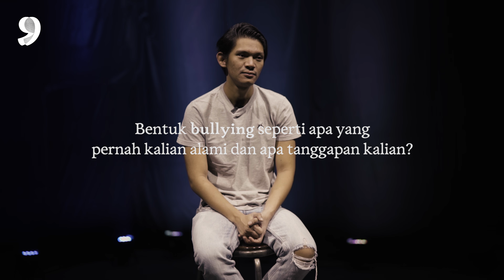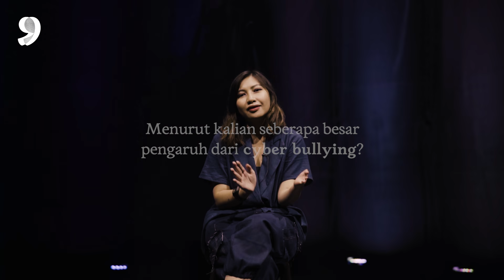200. Pengalaman Mereka Tentang Cyberbullying — CeritaMereka Cyberbullying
Dalam Cerita Mereka kali ini, kami menghadirkan berbagai macam pengalaman manusia mengenai bullying. Sejalan dengan tema MenjadiManusiaMerdeka untuk MerdekaAtasPenindasan, cerita mereka merefleksikan besarnya dampak yang ada ketika kita menyakiti, merundung, atau menindas orang lain.

Tentang Kami,

Halo! Salam Kenal! Kami Menjadi Manusia. Setelah dua tahun berproses, kami masih terus bertumbuh untuk menjadi media alternatif yang mewadahi berbagai cerita mengenai kehidupan. Kami percaya, setiap jiwa punya makna. Pada video kali ini, kami ingin memperkenalkan wajah baru yang lebih segar dan dinamis, namun tetap memiliki tujuan yang sama. Selamat datang di YouTube channel kami dan selamat menjelajahi cerita-cerita kehidupan manusia.